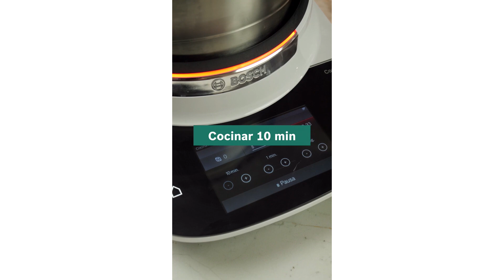Cocina LikeABosch con Cookit "Solomillo de cerdo al whisky"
Prepara este jugoso solomillo de cerdo al whisky con Cookit ¡Es muy fácil!

Para esta receta necesitarás los siguientes ingredientes:

🟣 600gr de solomillo
🟣 3 dientes de ajo
🟣 150ml de whisky
🟣 30gr mantequilla
🟣 2 cucharadas de zumo de limón
🟣 2 cucharaditas de maizena y 4 cucharaditas de agua
🟣 150ml de caldo de pollo
🟣 Aceite, sal, pimienta y comino

¿Quieres conocer todas las funciones que te ofrece Cookit? Visita nuestra web

¡Compra ya y disfruta de los servicios gratuitos que te ofrece Bosch!
- Entrega en 48-72 horas
- Pruébala durante 14 días